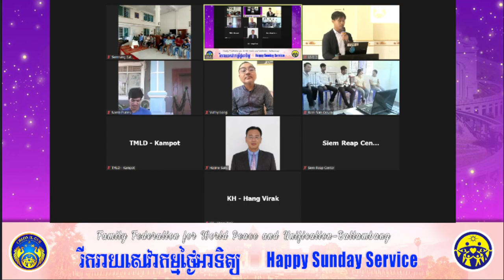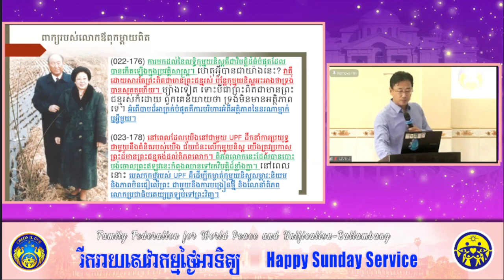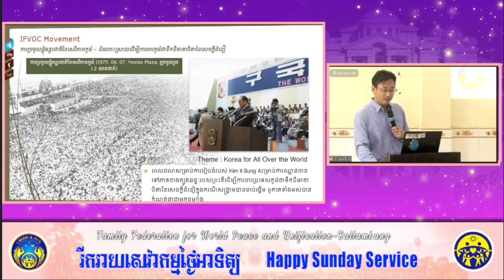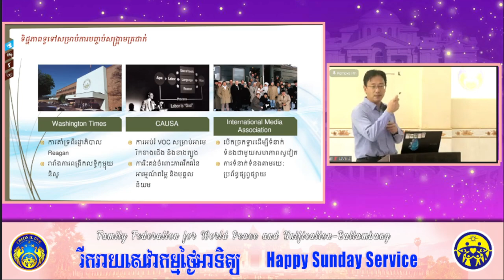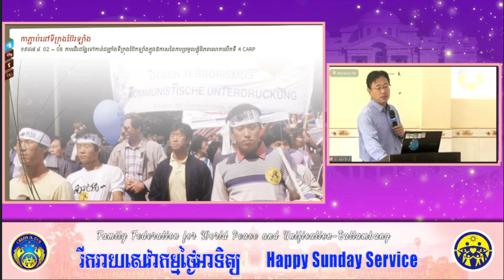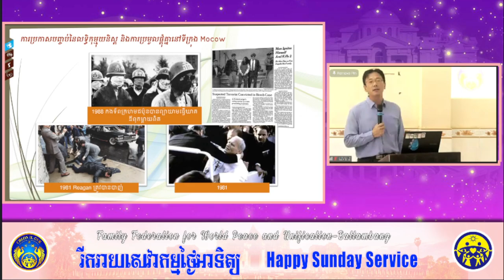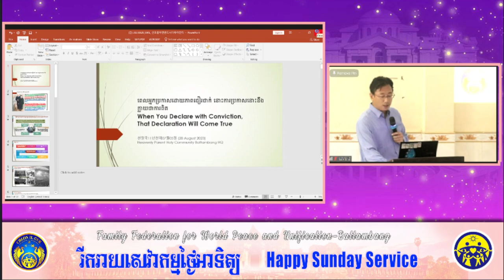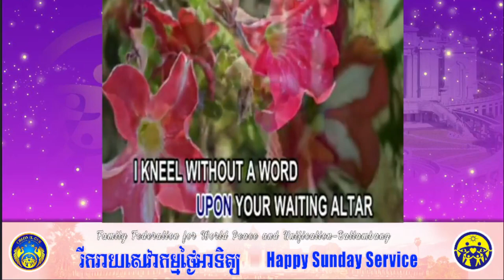2023 08 20 Topic: Sunday Worship Service ថ្ងៃទី២០ ខែសីហា ឆ្នាំ២០២៣